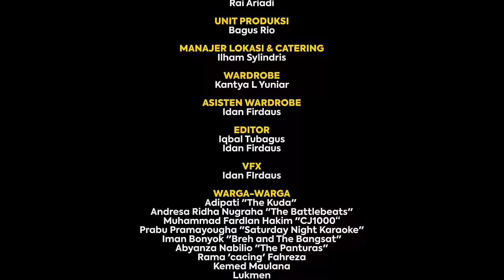The Jansen - Mereguk Anti Depresan Lagi | Official Music Video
LYRICS
April mohon datang kembali
Tak lagi menjadi hal ku benci
Hitam putih tersaturasi
Mewarnai kanvas di senin pagi

Terisolasikan diri
Tekanan semakin jadi
Terisolasikan diri
Ramai dan tak terkendali

Mereguk anti depresan lagi
Seperti yang engkau bicarakan tempo hari
kau membuat ku selalu terkesan
Seperti brownies yang kau kirimkan

Terisolasikan diri
Tekanan semakin jadi
Terisolasikan diri

Terisolasikan diri
Tekanan semakin jadi
Terisolasikan diri

Terisolasikan diri
Tekanan semakin jadi

■ Audio Credits
Lirik: Adji Pamungkas
Vocal, Gitar: Cintarama Bani Satria
Bass: Adji Pamungkas
Drum: Aduy
Vocal Latar: Zeinita

Direkam di Bens & Co studio
Mixing oleh Deni Noviandi di Bens & Co studio
Mastering oleh Deni Noviandi di Bens & Co studio
(P) 2020, The Jansen.

■ Video Credits
Sutradara: Yustinus Kristianto
Produser: Iqbal Tubagus, Yustinus Kristianto
Manajer Produksi: Rizki Firmansyah
Asst. Sutradara: Rizaldy Bagas
Sinematografer: Iqbal Tubagus
Asst. Kamera: Zein Jorghian
Penata Cahaya: Kemed Maulana
Penata Artistik: Rizki Parada
Tim Artistik: Adi Reza, Ali Dwi Julianto, Ayub Syirafulkahfi, Rai Ariadi
Unit Produksi: Bagus Rio
Manajer Lokal & Catering: Ilham Sylindris
Wardrobe: Kantya L Yuniar
Asst. Wardrobe: Idan Firdaus
Editor: Iqbal Tubagus, Idan Firdaus
VFX: Idan Firdaus

■ Cameos
Adipati “The Kuda”, Andreas Ridha Nugraha “The Battlebeats”, Muhammad Fardlan Hakim “CJ1000”, Prabu Pramayougha “Saturday Night Karaoke”, Iman Bonyok “Breh and The Bangsat”, Abyanza Nabilio “The Panturas”, Rama Fahreza, Kemed Maulana, Lukmen, Jus